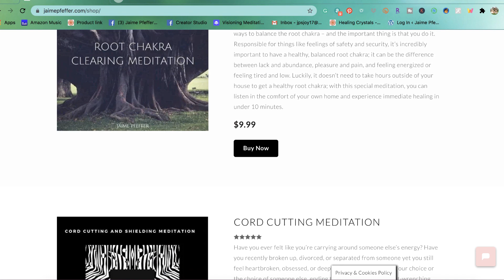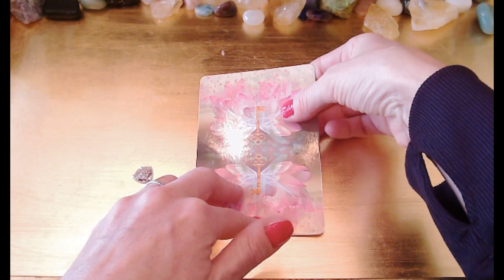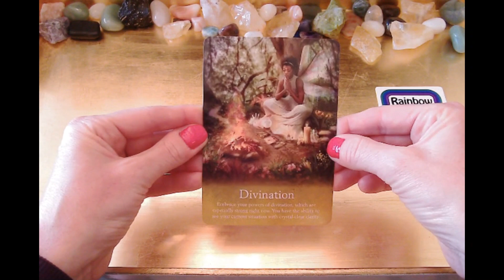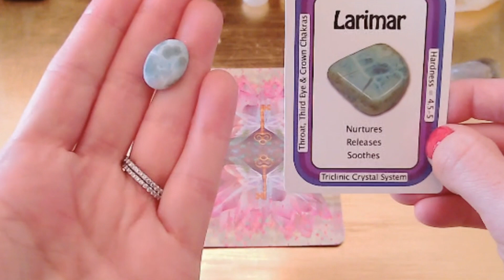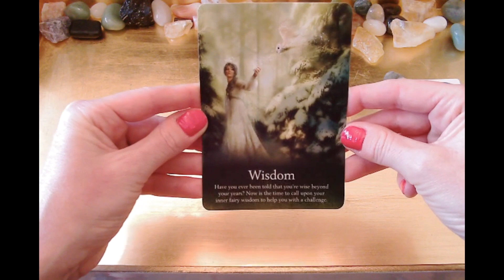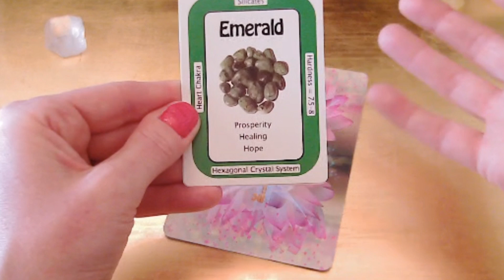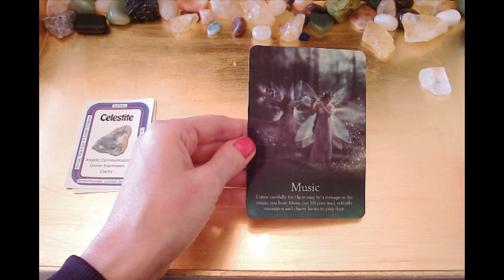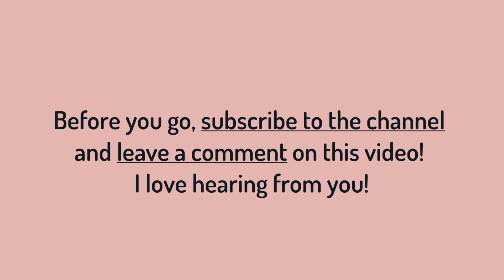🔥 (Pick A Card Reading) WEEKLY TAROT READING 🔥 July 20-26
Welcome to my newest WEEKLY PICK A CARD TAROT/ORACLE CARD READING for July 20-26!

Also, leave a comment; I love interacting with you and hearing how my weekly Pick A Card Tarot and Oracle card readings resonate with you.

TIMESTAMPS:
PICK YOUR CARD: 00:00
Stack A: 2:48
Stack B: 7:21
Stack C: 11:18

🔮CRYSTALS MENTIONED IN THE VIDEO🔮

Rainbow Fluorite:

I only recommend products and shops I believe in and all views expressed in the video are my own. The fee I receive does not affect the price you pay.